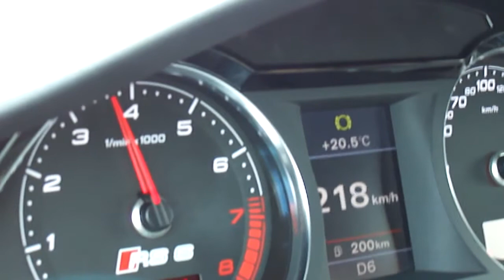Speed Limiter Audi RS6 MTM 702 Hp (Not full Throttle)